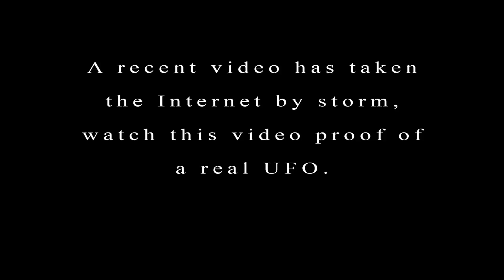Aliens: Real Life Encounters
Final for Video Production, enjoy!